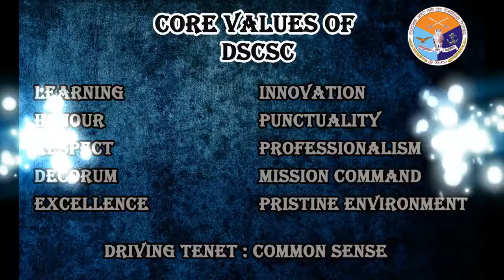College Song - DSCSC Sri Lanka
College Song  of Defence Services Command and Staff College - Sri Lanka